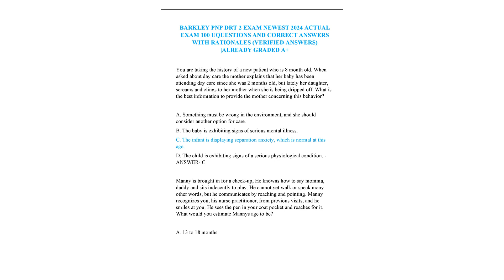BARKLEY PNP DRT 2 EXAM NEWEST 2024 ACTUAL EXAM 100 UQUESTIONS AND CORRECT ANSWERS WITH RATIONALES VE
..BARKLEY PNP DRT 2 EXAM NEWEST 2024 ACTUAL EXAM 100 UQUESTIONS AND CORRECT ANSWERS WITH RATIONALES (VERIFIED ANSWERS) |ALREADY GRADED A+
Course
BARKLEY PNP DRT 2
Institution
..BARKLEY PNP DRT 2 EXAM NEWEST 2024 ACTUAL
EXAM 100 UQUESTIONS AND CORRECT ANSWERS
WITH RATIONALES (VERIFIED ANSWERS)
|ALREADY GRADED A+
You are taking the history of a new patient who is 8 month old. When
asked about day care the mother explains that her baby has been
attending day care since she was 2 months old, but lately her daughter,
screams and clings to her mother when she is being dripped off. What is
the best information to provide the mother concerning this behavior?
A. Something must be wrong in the environment, and she should
consider another option for care.
B. The baby is exhibiting signs of serious mental illness.
C. The infant is displaying separation anxiety, which is normal at this
age.
D. The child is exhibiting signs of a serious physiological condition. -
ANSWER- C
Manny is brought in for a check-up, He knowns how to say momma,
daddy and sits indecently to play. He cannot yet walk or speak many
other words, but he communicates by reaching and pointing. Manny
recognizes you, his nurse practitioner, from previous visits, and he
smiles at you. He sees the pen in your coat pocket and reaches for it.
What would you estimate Mannys age to be?
A. 13 to 18 months

B. 6 to 9 monts
C. 19 to 24 months
D. 10 to 12 months - ANSWER- D
A mother bring her 18 month old infant who presents with lethargy and
a decreased appetite, and the mother says that she things her daughter
amy be having abdominal pain. After a thorough interview, you learn
that the family has been renovating their 1950s bungalow home. Lab
tests reveal the childs hemoglobin level is 11.2 g/dL, and the lead level
is 46 mcg/dL. Which of the following indicates the most appropriate
management option for this patient?
A. Order a blood tranfusion
B. Refer to a hematologist for chelation therpay
C. Notify Child Protection services
D. Re-evaluate the child in one month. - ANSWER- B
Michal, 17 years old, has type 2 diabetes. His treatment includes a
controlled diet and insulin regimen. His family informs you that he has
recently been abusing alcohol and admits that he likes to drink with his
friends at parties. Given this information, which of the follow is the least
approrpraie to prescribe as an oral antidiabetic?
A. Dipeptidyl-peptidase 4 inhibitors
B. Alpha-glucosidase inhibitors

C. INsulin
D. Biguanides - ANSWER- D
A mother bring her 2 year old son for his immunizations. HIs history
indicates that he is allergic to eggs. Which of the following vaccines
should not be administered to this patient?
A. IPV
B. MMR
C. Varicella
D. Influenza - ANSWER- D
A feverish 5 year old present with productive coughing of yellow tinged
mucus, chills, and diarrhea. He appears lethargic, and crackles are heard
over the right lower lobe by auscultation. The x-ray is hazy in the right
lower lobe. Which of the following conditions does this patient most
likely have?
A. Bronchitis
B. Sinusitis
C. Bacterial pneumonia
D. Tuberculosis - ANSWER- C
You are beginning to work at a new clinic in your new town, New
Orleans. One of your primary concerns is the development of proper

patient-nurse relationship. You want to make sure that you never
abandon you patient and that you properly terminate your patient
relationships. All of the following should be a part of terminating a
patient nurse relationship except:
A. Resonable notice
B. Referral to a different practitioner
C. Admission of lack of competence
D. Refual of assignment - ANSWER- B
Mandy arrives at your clinic with her 1.4 year old toddler, tamara, which
is bow-legged. A former dancer, mandy is distraught that her daughter
may not be able to dance herself unless corrective action are taken.
Tamara is otherwise perfectly healthy. What should the nurse
practitioner advise the mother concerning her childs bowlegs?
A. Braces for the legs
B. Limited walking
C. Exercise and physical therpay
D. Wait and continue to observe - ANSWER- D
Which of the following is a term that refers to a unexpected occurrence
inflating death or serious physical or psychological injury or risk thereof,
and requires immediate investigation or response?
A. Medical error